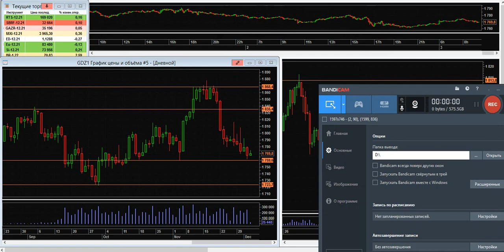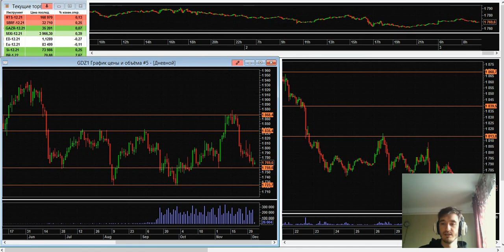Дмитрий Черепащук: Первые дни зимы на рынке | AMarkets